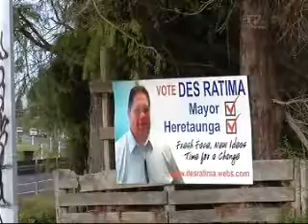Des Ratima runs for Hastings mayoralty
Kei te whai tetahi Maori i te turanga koromatua mo te taone o Heretaunga. Ehara a Des Ratima i te tauhou ki te ao torangapu - engari inaianei e haangai ana tana titiro ki nga take kaunihera.
Te Karere Maori News TVNZ - 29 September 2010